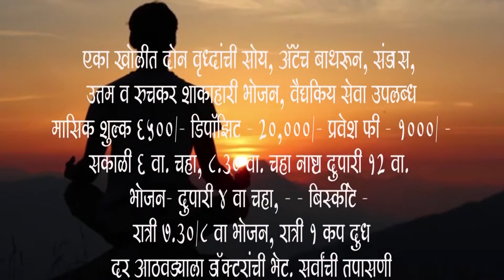हेमंत चिंचवले यांच्या लघुशिल्प प्रदर्शनाला उस्फुर्त प्रतिसाद